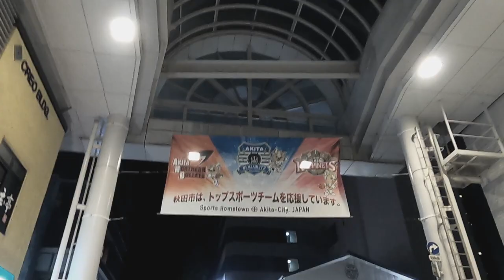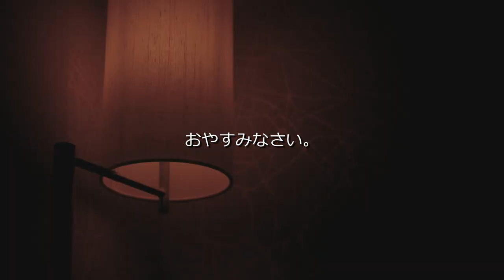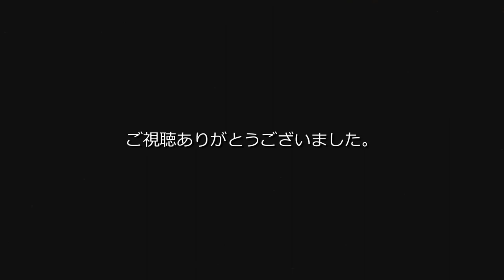Vlog #10 試合の日 AWAYブラウブリッツ秋田戦 / J3のサッカー選手Vlog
J3でサッカー選手やってます。

今回は2020年10月31日に行われた
J3第24節 ブラウブリッツ秋田戦の前日と当日の2日間を動画にしました。

金弘淵 / キムホンヨン / Kim Hong Yeon

福島ユナイテッドFC → グルージャ盛岡(現 いわてグルージャ盛岡) → ヴァンラーレ八戸 → 奈良クラブ → ヴァンラーレ八戸